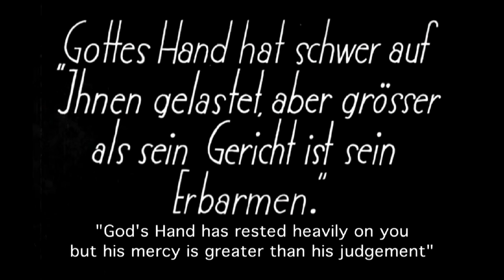What Does Music DO? | Sheldon Mirowitz | TEDxNatick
We live in a music saturated world - when we watch, eat, drink, pray, mingle, shop, drive, even simply walk around, we generally do it with music.  But why?  Film composer and educator Sheldon Mirowitz wonders why we use, or maybe even need, music to "go with" things.  By looking at the use of music in film, he shows that music offers a unique language for expressing our emotions.

Composer Sheldon Mirowitz has been nominated three times for an Emmy Award for Best Music, and his scores have been a part of many award-winning films and TV shows.  In addition to composing, for the last twenty years he has served on the faculty at Berklee College of Music, where he is a Professor in the Film Scoring Department. His Berklee Silent Film Orchestra is considered one of the premier silent film music organizations in the world.